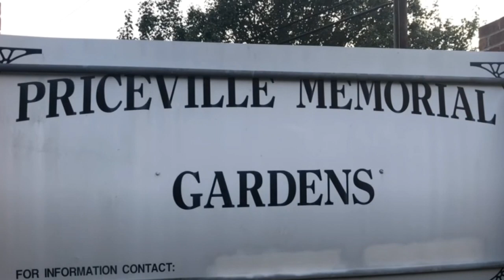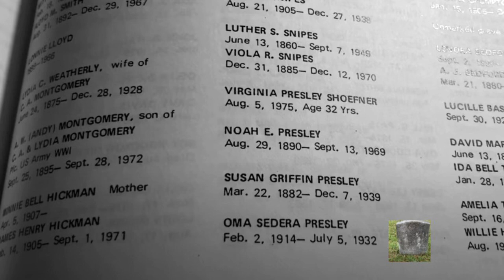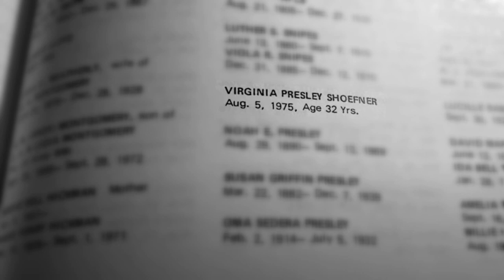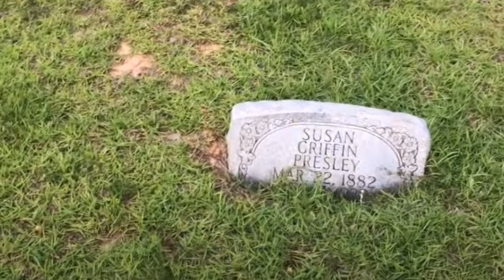Jesse Garon Presley's Grave or Valeria Virginia Presley? Let's Discuss It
Is Jesse Garon Presley, Elvis' stillborn twin brother, buried in the Priceville Memorial Gardens cemetery or is it another relative? In this video, I share what I found during my latest armchair internet sleuthing...